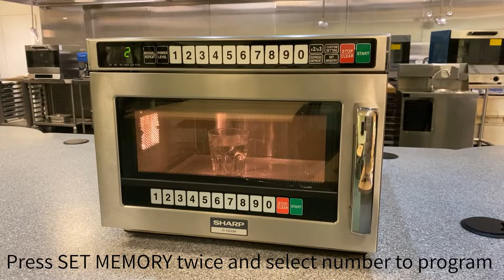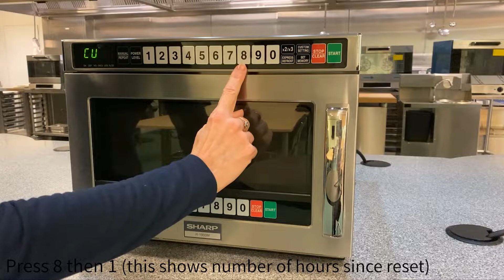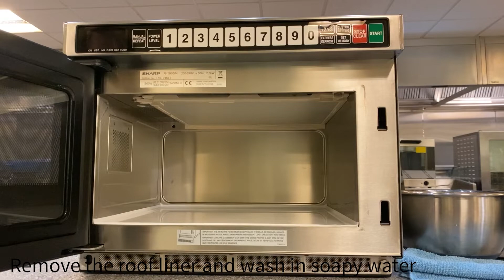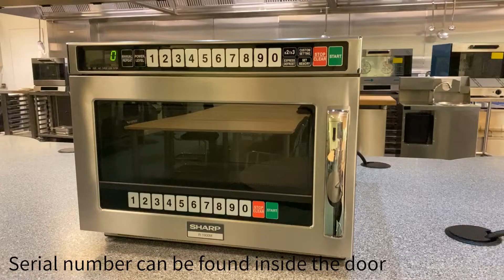Sharp R1900M Microwave Oven, Useful Information | R H Hall Foodservice Solutions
The R-1900M is the perfect choice for contract caterers, pub chains and large restaurants, ideal where high output and extra capacity is required.